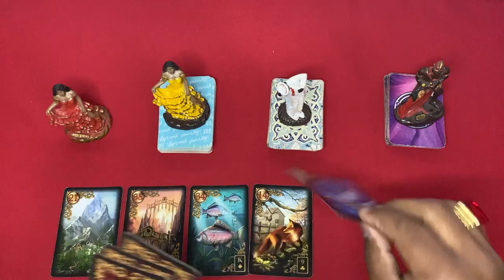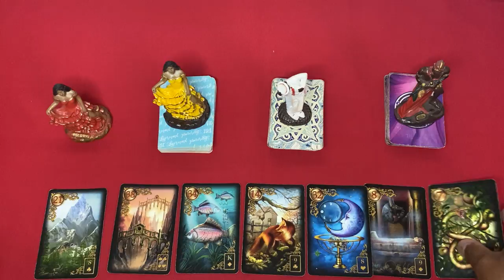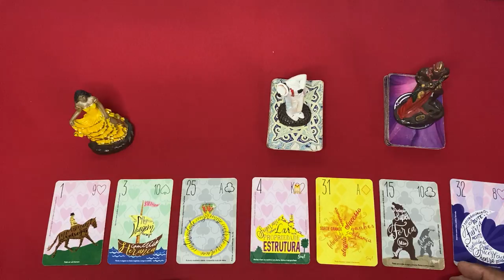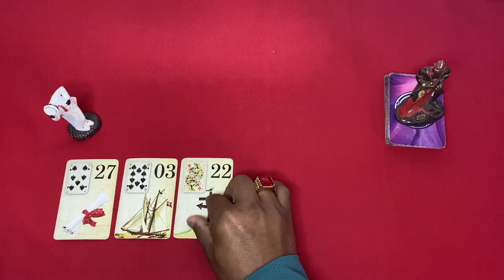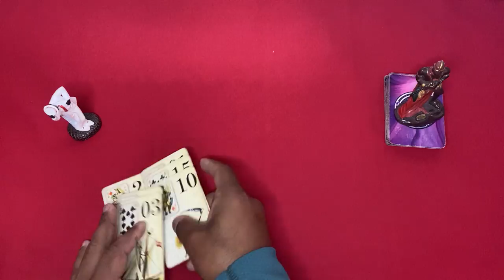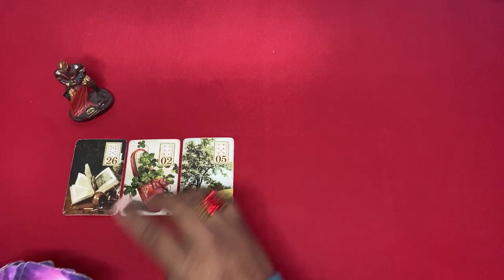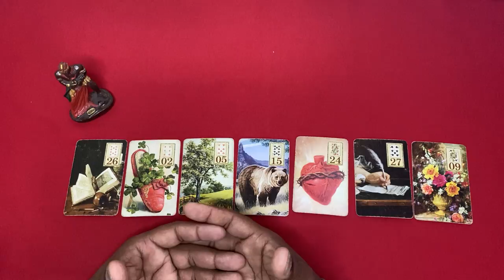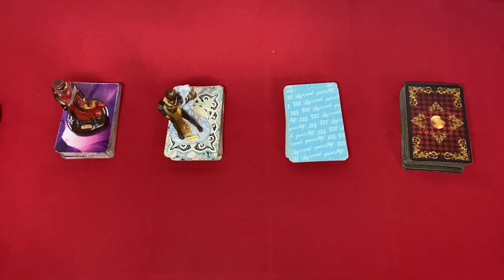ELE HOJE EM RELAÇÃO A VOCÊ! !!💘 [ Tarot Responde ] Tarô [Tarô ] Tarot